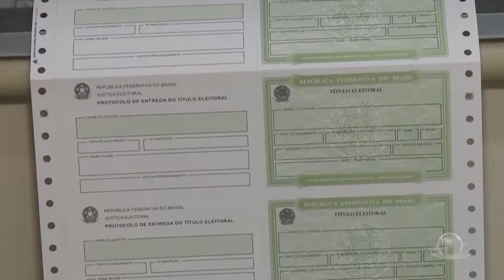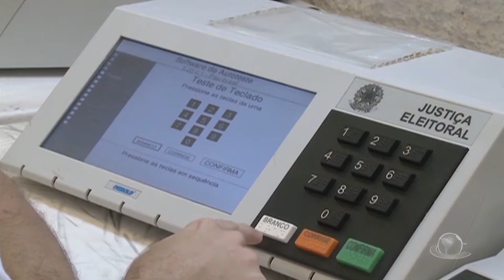Eleição de prefeitos e vereadores com dois sistemas diferentes de apuração | Jornal da Cidade